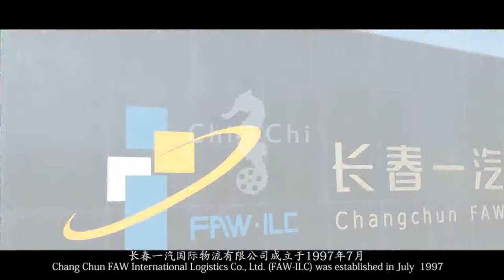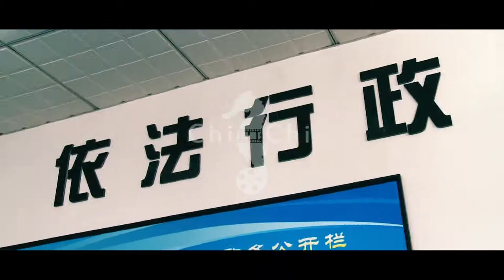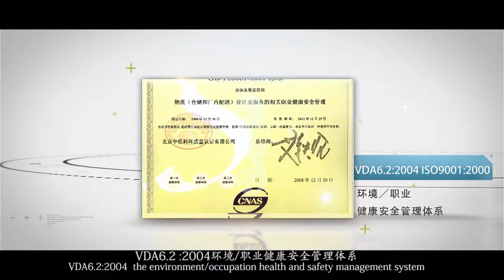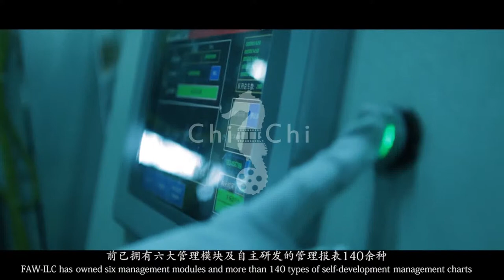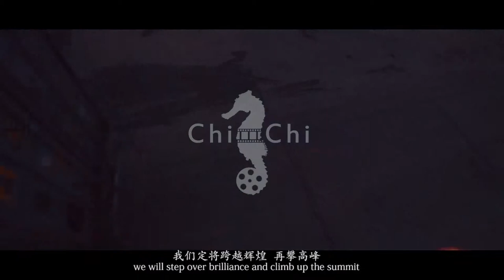The Corporate Video of FAW International Logistics Co., Ltd,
Post production processing is ChiChi
For commercial use
Please do not download